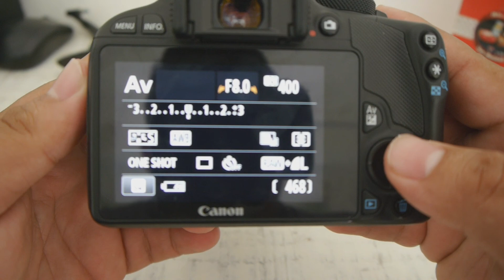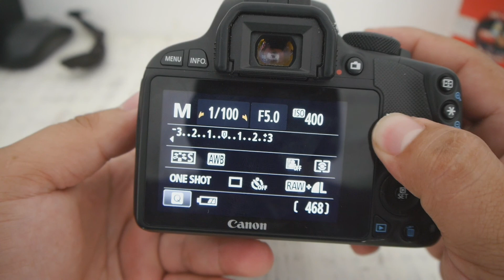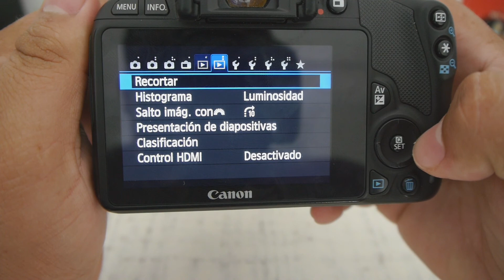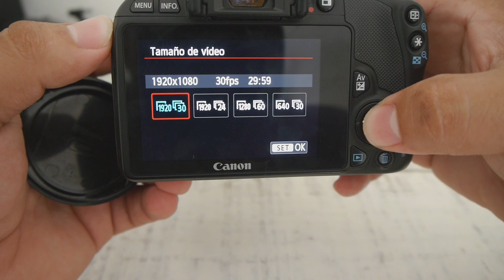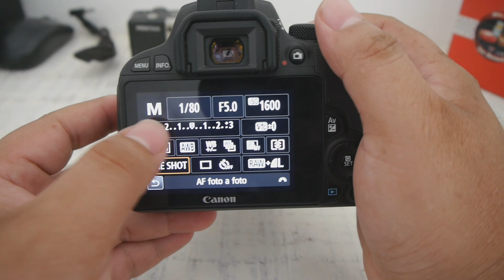CANON REBEL SL1 ¡LA CANON MAS CHICA PERO POTENTE AÚN EN EL 2020!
ESPERO QUE LES HAYA GUSTADO EL VIDEO AMIGOS AQUI LES DEJO UN LINK PARA QUE DESCARGUEN LOS ARCHIVOS JPG Y RAW DE LA CANON 100D O SL1: